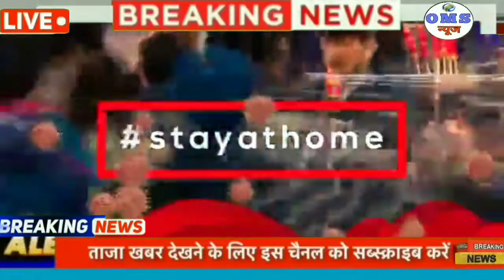20 मई 2020 मुख्य समाचार।aaj ki badi khabare, live news, lockdown, corona virus,wether news,bus,train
Hallo friends

इस चैनल मे आप लोगो को सभी प्रकार की खबरे जैसे. !

&NARENDRAMODI_DELHI_YOGIAADITYANAATH
1-modi news 2- Bidhan sabha news 3-hindi news 4- today's headlines 5- taja khabrey 6- Delhi news 7-sport news 8- mukhya samachar 9- latest news 10- social media 11- parliament news 12- health care 13- social distansing 14- lockdown news 15- corona virus update 16- Desh bidesh news 17- mausam samachar 18- wether news 19- Kendra Sarkar 20- OMS news 21- aaj tak Live news 22- aaj tak hindi News 23- aaj ki breaking news 24- aaj ki badi khabare 25- Zee news 26- live hindi News 27- 2020 ki badi khabare 29- headlines 30- Uttar Pradesh news 31 all India news!

1-आज का मौसम कैसा रहेगा.2- कल का मौसम कैसा होगा 3-कल रात का मौसम कैसा होगा 4- पानी कब बरसेगा 5- उत्तर प्रदेश मौसम समाचार 6- मद्य प्रदेश मौसम समाचार 7-शिमला मौसम बिभाग 8- मनाली मौसम बिभाग 9-हलद्वानी मौसम समाचार 10- दिल्ली समाचार 11-नैनीताल मौसम.12-पंजाब मौसम समाचार 13- आज रात का मौसम कैसा होगा.14- भोपाल मौसम 15-केरला मौसम
all India wether news Meghalaya mausam samachar

दोस्तो अगर आप को हमारी videos पसंद आये तो हमारे channel को subscribe.करे.और साथ ही घँटी को भी दबा लें जिससे आने बाली हर video.की notification आपको सबसे पहले मिले ।सभी तरह की ताजा खबरो.को देखने के लिये हमारे इस OMS news YouTube चैनल पर visit करे।अगर आपको हमारी videoपसंद आये तो videoको likeकरे और हमारी मेहनत को सफल करें ।
Thanks for visiting my YouTube channel OMS news🙏🙏🙏🙏🙏